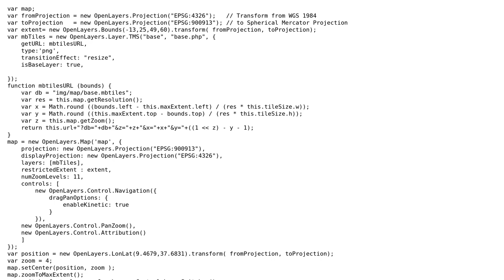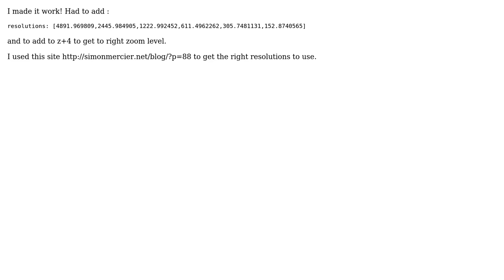GIS: OpenLayers TMS limit zoom and extent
With thanks & praise to God, and with thanks to the many people who have made this project possible! You are responsible for your own actions.